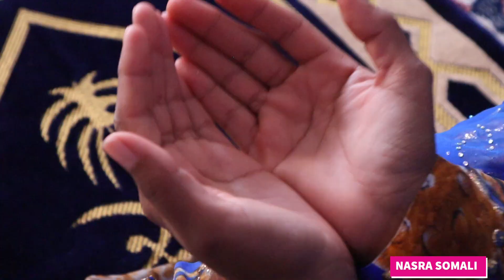MARKA AAD NIN DIYAAR U TAHAY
Muuqaal cusub iyo Nasra Somali